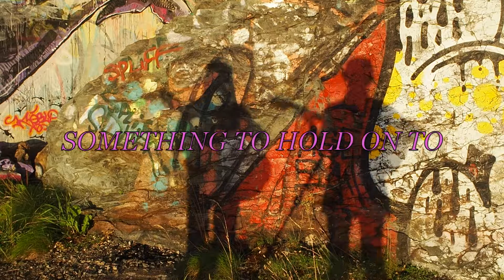Something to hold on to